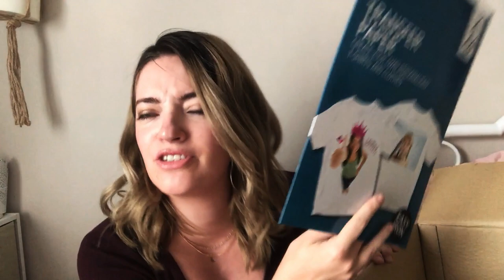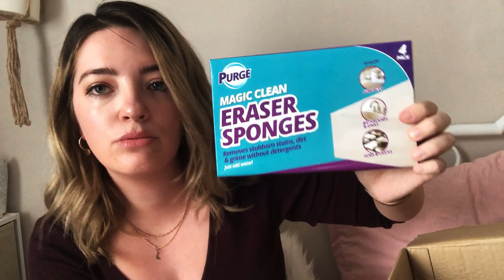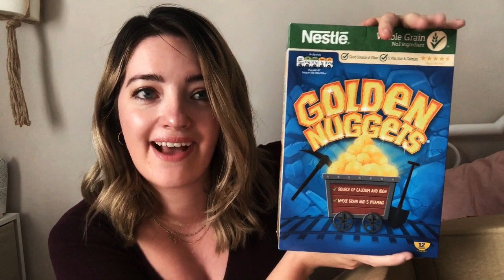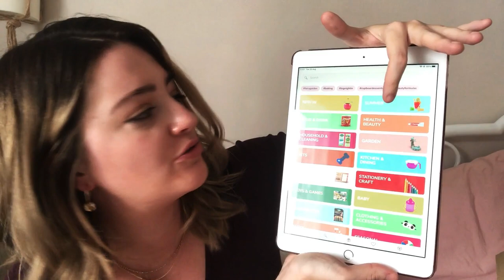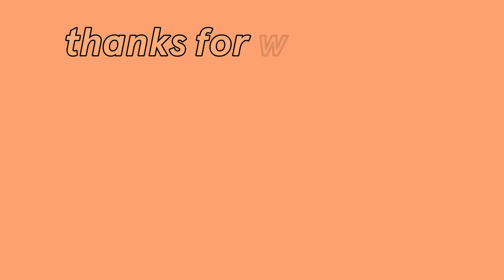Cherryz Online Haul! | *Gifted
Thanks so much to Cherryz for very kindly gifting me these items!

★INSTAGRAMS★
Photography - @hannahbethtakesphotos
Sustainable/Secondhand Fashion - @thethriftedthreds
★SPOTIFY★ hannahxelle

If you like my content and feel like supporting me or my channel then feel free to buy me a metaphorical coffee (no pressure though!)
Any contribution would be huuuugely appreciated and would go towards making more content for you!